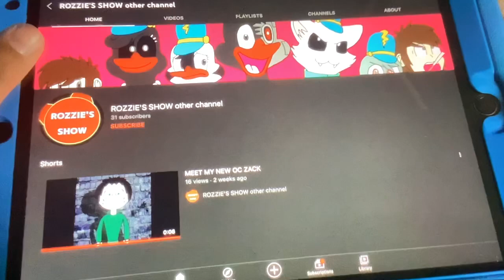I have my friends